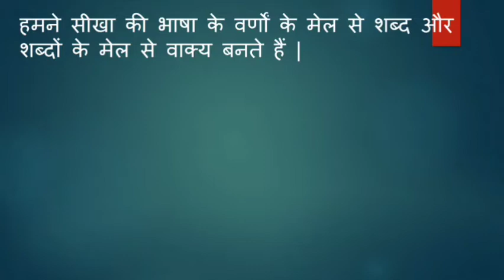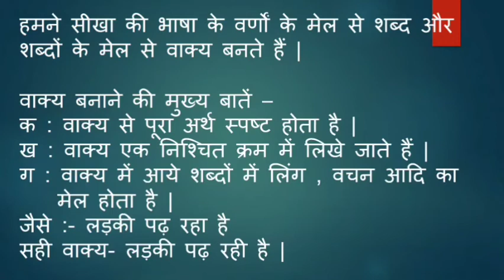Class 2 Subject - Hindi Language (Topic- Vakya Gathan Oral Revision)